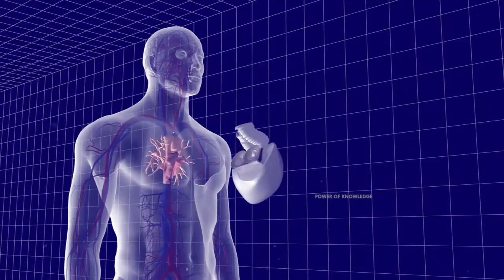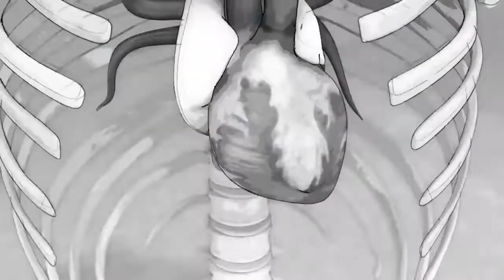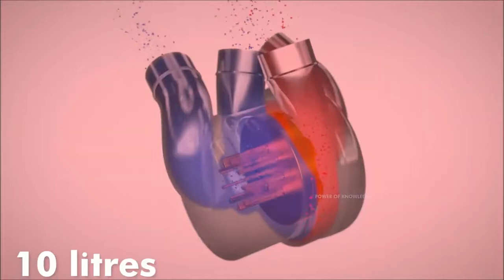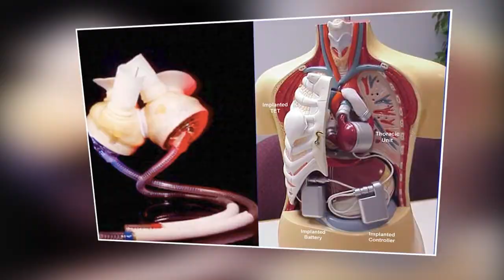How does Artificial Heart transplant surgery works? | Artificial Hearts (Urdu/Hindi)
a heart transplant - couples 1 minute bible inspirational devotion,